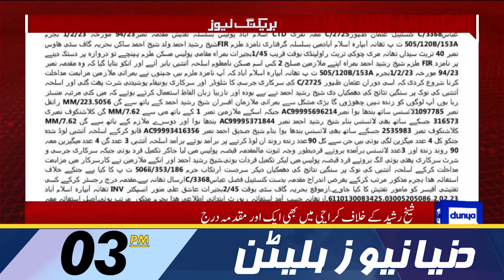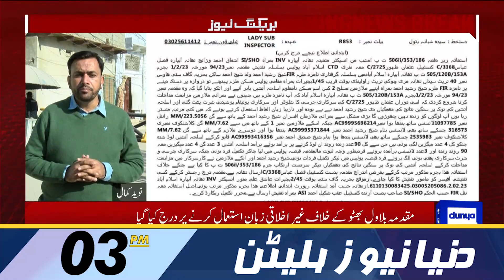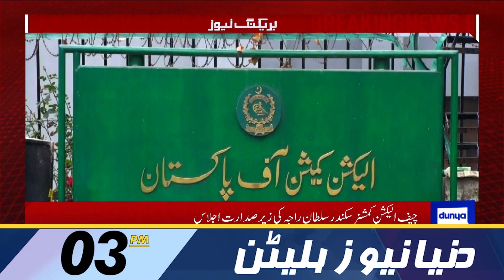Sheikh Rasheed in Huge Trouble | Dunya News Bulletin 03:00 PM | 03 February 2023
Imran Khan refuses to attend PM Shehbaz's APC

Sheikh Rashid faces another case registered in Murree

Imran Khan fires fresh salvo at PM Shehbaz over 'economic destruction, fascism'

Election date: LHC grants time to Punjab governor to submit reply

PTI denies receiving formal invitation to attend apex committee huddle in Peshawar

US releases Pakistani Guantanamo Bay detainee Majid Khan